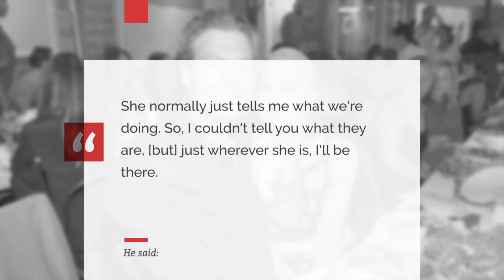Blake Shelton Says That Gwen Stefani Is Gorgeous 24/7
Blake Shelton may not have gotten sexiest man alive this year, but he might be in the running for worlds sweetest guy. Watch Here.